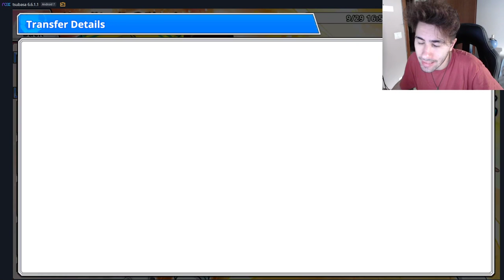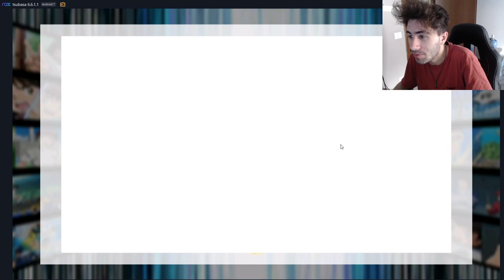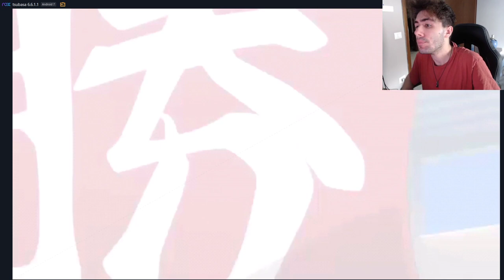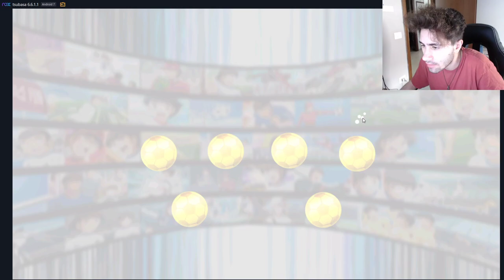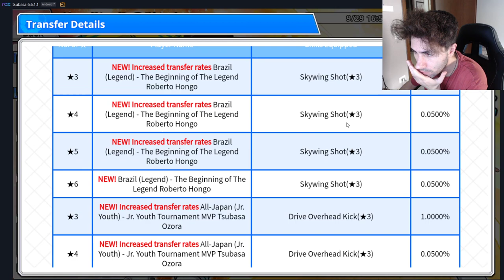Captain Tsubasa Zero "Roberto Invocation"